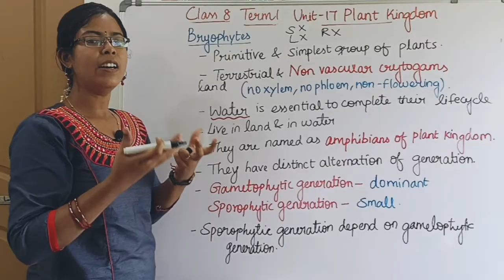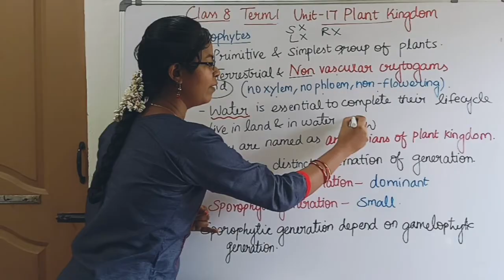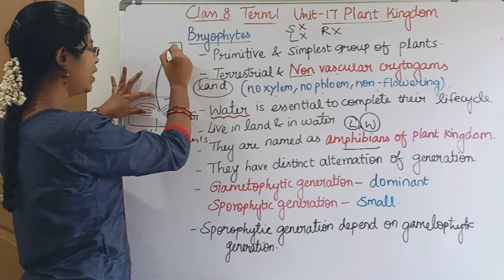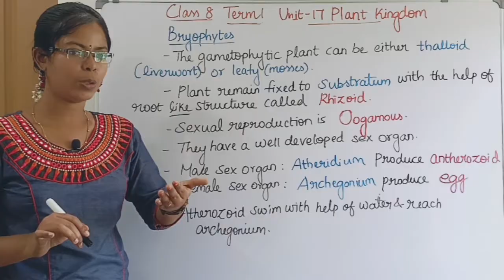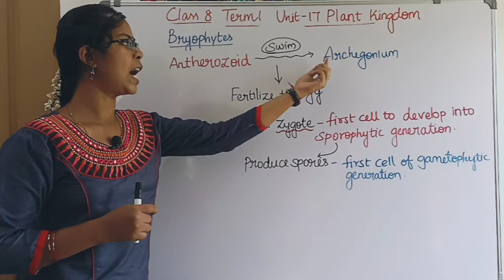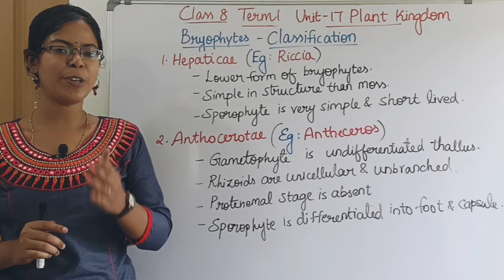Bryophytes| Class 8 Science Term 1 Unit 17 Plant Kingdom